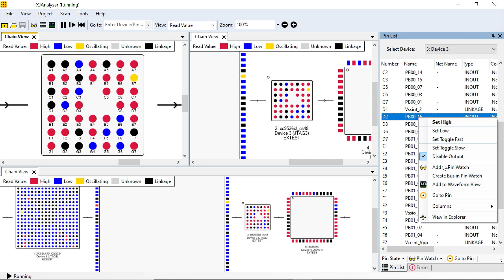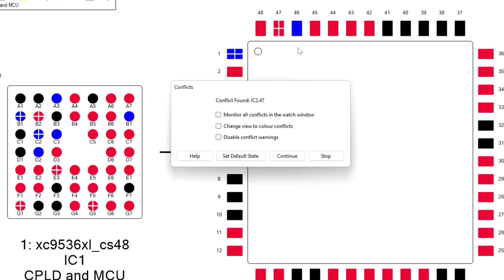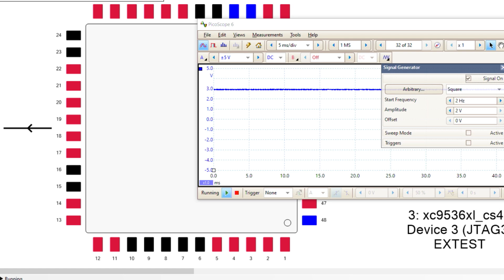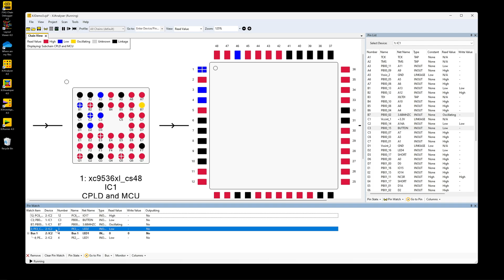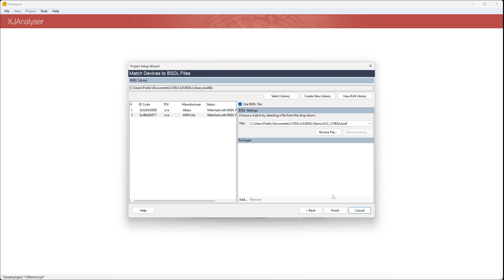XJAnalyser – Real-time visual PCB analysis and debug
XJAnalyser is an invaluable debug tool that helps you locate the source of open- or short-circuit assembly faults by giving you control over the JTAG devices – such as FPGAs, CPLDs and most CPUs – and their pins.

It can save you hours, whether you’re working on the bring-up of R&D prototypes that don’t yet have firmware, or if you’re on the shop floor debugging problem boards.

Try XJAnalyser for yourself and you’ll see how quickly and easily you can read and manipulate hidden digital nets on your hardware.

for more details.